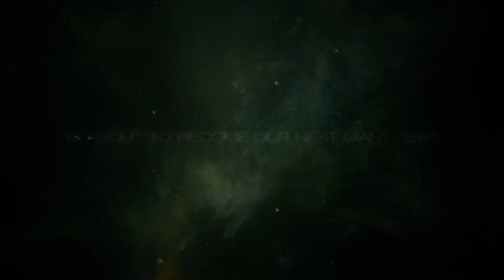The Long Journey Home [PC] GDC 2016 Trailer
The Long Journey Home is a space exploration RPG that takes players to the other side of the galaxy, plunging them into both the wonders and dangers of deep space.